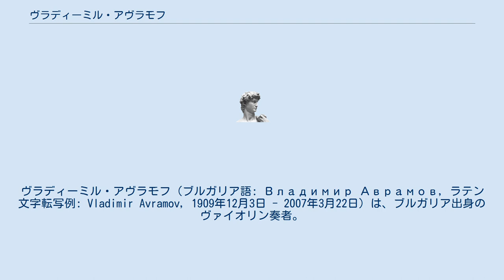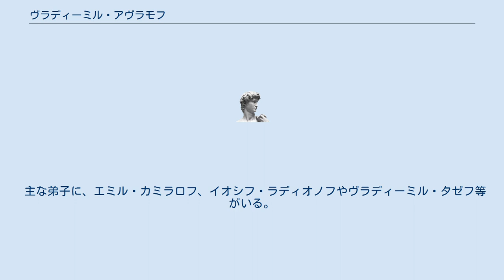ヴラディーミル・アヴラモフ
ヴラディーミル・アヴラモフ（ブルガリア語: Владимир Аврамов, ラテン文字転写例: Vladimir Avramov, 1909年12月3日 - 2007年3月22日）は、ブルガリア出身のヴァイオリン奏者。
 1909年、ソフィア生まれ。
フリスト・ペトコフとサーシャ・ポポフにヴァイオリンを師事した後、1931年にプラハに留学してハンス・コッホにヴァイオリン、レオポルト・クラマーに室内楽を学んだ。
 1935年から1942年までソフィア国立歌劇場のヴァイオリン奏者を務め、自ら弦楽四重奏団も結成してブルガリア在住の作曲家たちの弦楽四重奏曲を多く手がけた。
1937年からソフィア国立音楽院で教鞭を執るようになり、1962年から1968年まで同音楽院の学長を歴任した。
2007年、ソフィアにて没。
 主な弟子に、エミル・カミラロフ、イオシフ・ラディオノフやヴラディーミル・タゼフ等がいる。
 ^ “Famous Bulgarian Musician Dies Aged 98”. novinite.com. (2007年3月22日). オリジナルの2015年9月29日時点におけるアーカイブ。
2015年9月29日閲覧。